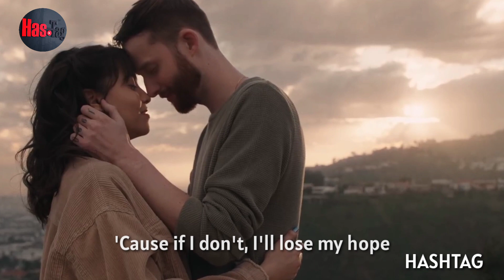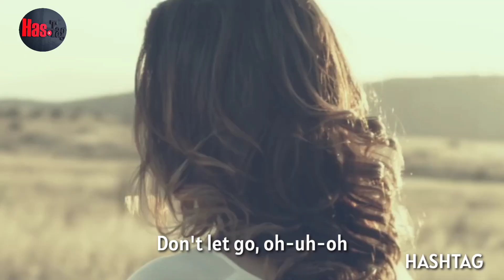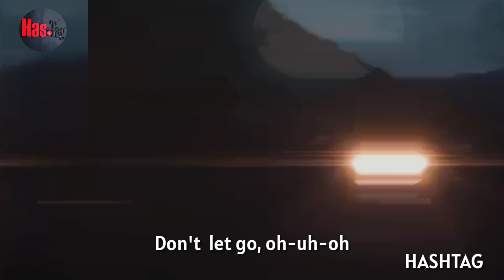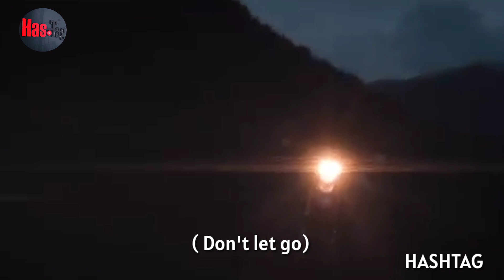DON'T LET GO || OFFICIAL MUSIC || MANDRAZO || DUAVA || HASHTAG MUSIC || LYRICS || NBR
🔥HASHTAG🔥

Track: Mandrazo & Duava - Don't Let Go (Magic Free Release)

Video Editing By  : Tanvir NIBIR

YOU MAY ALSO LIKE 👇

 ( DANCE MONKEY )

 ( WILDFIRE )

 ( NEED YOU )

🎶 Lyrics  🎶

All these regrets, I made my bed
And all my life, I cried my way
Till I found myself with you
I got to keep a hold
'Cause if I don't, I'll lose my hope
And I can't stay if you're gone
'Cause I got no one else

But you
Don't you let go, you're the only thing

Don't let go, uh-oh
Oh-oh-ooh, oh-oh
Oh-ooh

(Don't let go) (Ah-ah-ah)
(Ah-ah-ah-ah)

I wanna run across the ocean just to give my hand to you
Whether you think I would or not, I would
Used to watch the stars together
Talking 'bout what we gonna be, don't you remember?
I got no one

But you
Don't you let go , you're the only thing I can't lose

Aah-aah-aah
Oh-oh-ooh, oh-oh
Oh-ooh

(Don't let go, don't let-).

 🔖We will upload any kind of promotional videos to make your dreams  true. 😍

💥 FOUNDER & CEO 💥
MD. Tanvirul Hoque NIBIR

⚡ MARKETING⚡
Shahariar Shabab
Rafsan Nirjon

🎥 CONCEPT & EDITING  🎥
Tanvir NIBIR

 🔰Country 🔰
Bangladesh 🇧🇩

★ HASHTAGs ★

Track: Mandrazo & Duava - Don't Let Go

 ( DANCE MONKEY )

 ( WILDFIRE )

 ( NEED YOU )

🔥 HASHTAG 🔥

  ❤ NBR ❤